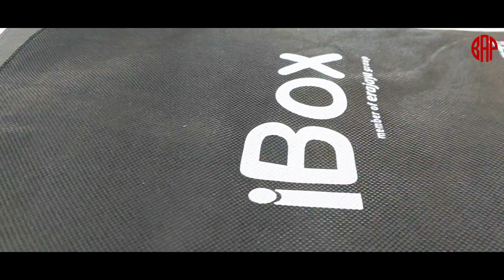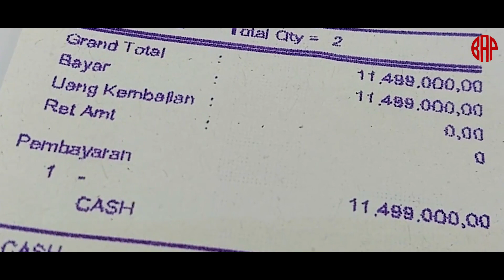IPHONE 13 turun harga !! apakah worth it di tahun 2023 ?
Kemarin lagi jalan jalan ke mall sumarecon mall serpong (sms) ternyata lagi ada event ibox week 2023.. semua iphone lagi turun harga menjelang lebaran.. terkait banyak nya isu green screen mengenai iphone, tapi kembali lagi sesuai kebutuhan dan pemakaian.. semoga awet ya.. sekaligus ini kado ulang tahun ya bi.. makin semangat live nya ya..

 / bayuajipamung.  .